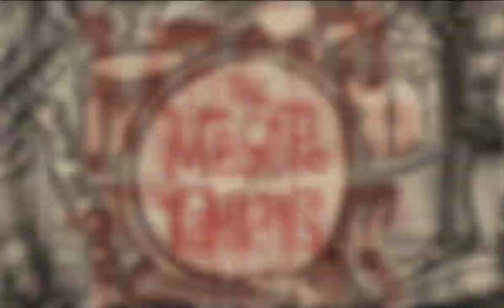They Might Be Giants - The Mesopotamians (1080p - AI Upscaled)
Done by CapitalQ with Topaz Video Enhance AI. Video sourced from the "Them Ain't Big Eye Ants" DVD.